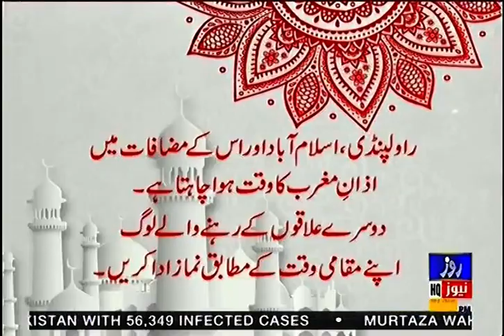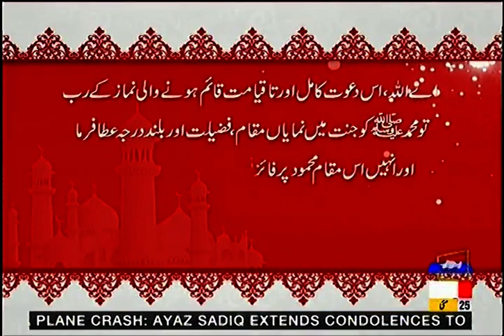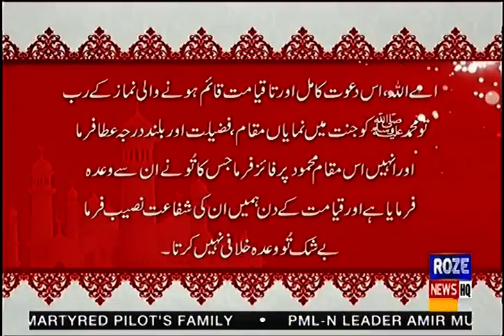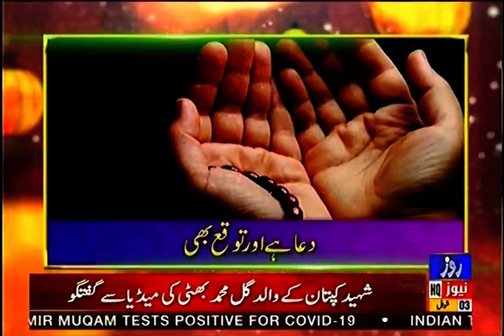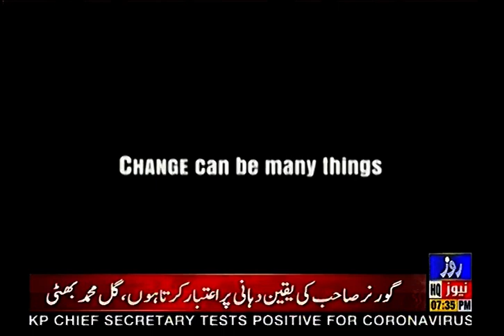EID 2nd DAY Ayesha Masood SHOW 25 May 2020 ROZE NEWS